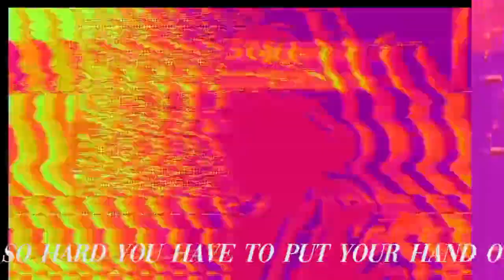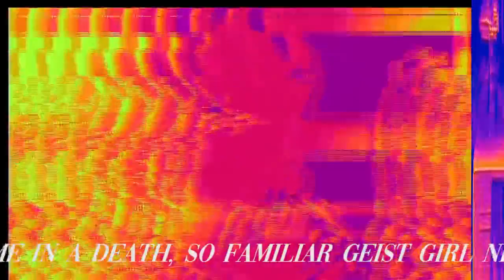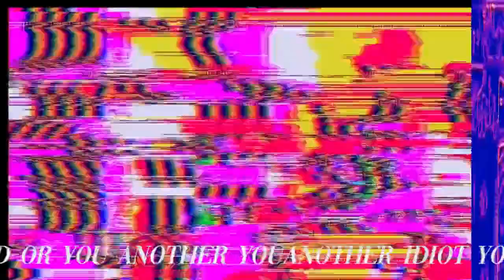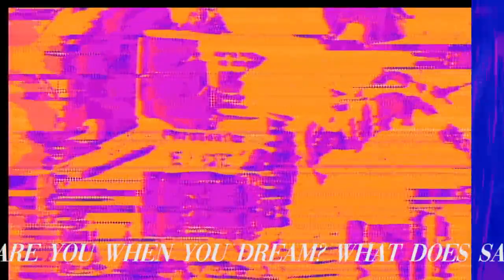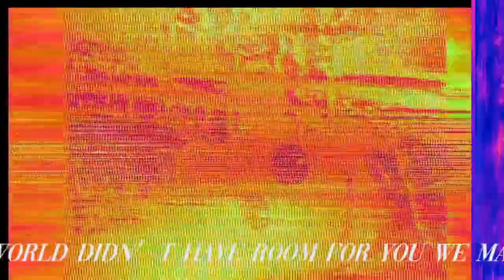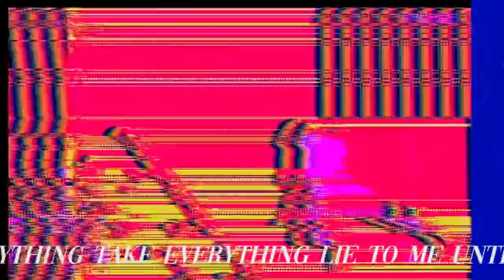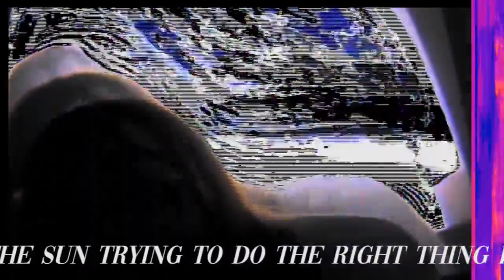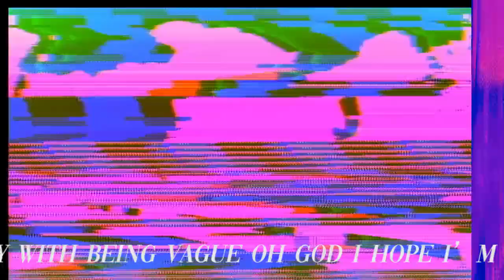Lauren Bousfield - Worst Macys Thanksgiving Day Parade Accidents!!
ORIGINAL UPLOAD:
ORIGINAL DESCRIPTION:
Visuals by Naomi Mitchell. Presented as part of Pique on June 12, 2021. Full program at thisispique.com

(just wanted to upload this so i could listen to it myself without vimeo's clunky-ish layout, really nice sounds here.)